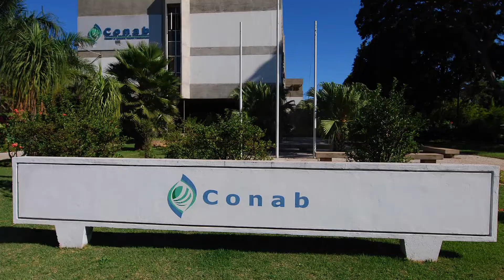Colheita da 2ª safra de milho começa no Paraná